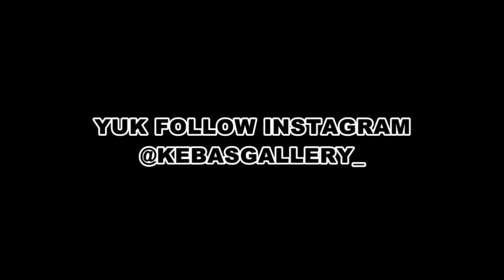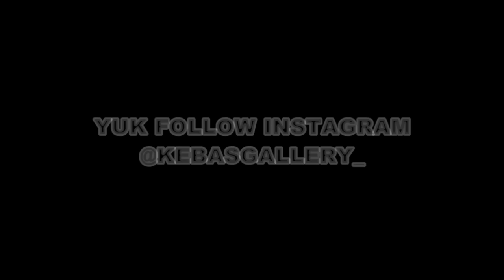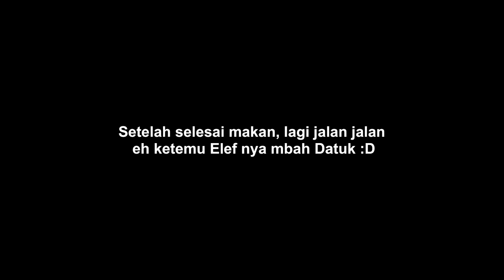DI SUMBER TERLALU BANYAK ATURAN⁉️😱 Bincang-Bincang Di Jalan Bersama Mbah Datuk | Epsode 1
Pada kesempatan kali ini saya berkesempata untuk menaiki Elf Mbah Datuk. FYI kalau Mbah Datuk sekarang sudah tidak di Sumber Group / Po Sugeng Rahayu lagi, namun sekarang Mbah Datuk jalan mobil Elf "IFOS"

Nah saya berkesempatan untuk ikut jalan bersama mbah Datuk nanti kita akan tanya-tanya mbah Datuk banyak tengang beliau dari mulai keluar dari Sumber Group, lalu beliau pernah Sakit, lalu pernah mengalami kehilangan surat-surat mobil sampai nanti kita akan sama" melihat garasi mobil Elf yang sekarang dibawa oleh mbah Datuk, "IFOS" dan masih banyak lagi deh pokoknya.

Nanti videonya akan saya bagi menjadi 5/6 Episode yang selalu tayang videonya setiap hari jam 8 pagi.

Okee temen-temen bagaimana keseruan perjalanan saya bareng mbah Datuk? Yuk langsung saja disimak video episode1 ini yaa temen-temen ☺️

Selamat Menyaksikan

Tonton Juga video terbaru dari saya👇🏼